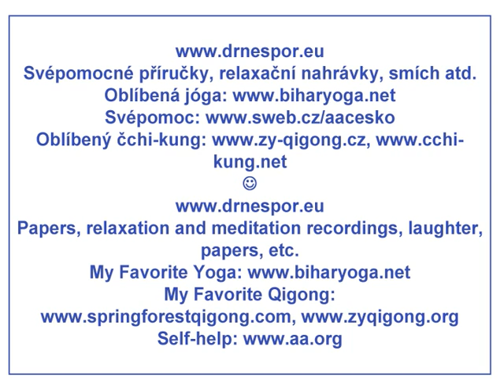Šťastné chvíle * Happy Moments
Pěvci Vždystřízlivci a jejich píseň „Střízlivě a s klidem . Svépomocné příručky, relaxační nahrávky, smích atd. * Svépomoc * English: Eversober Singers and their song „Sober and Calm * Papers, relaxation and meditation recordings, laughter, papers, etc. * Self-help